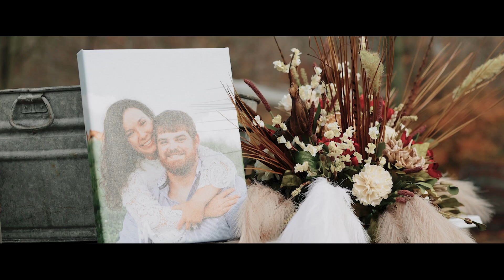Jared + Nicole Full Wedding Film | Azorta Productions